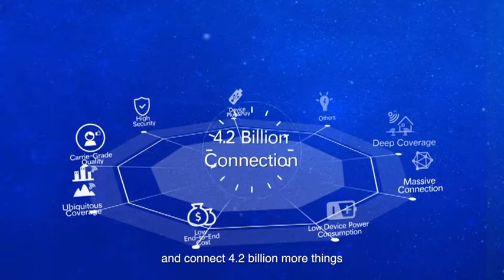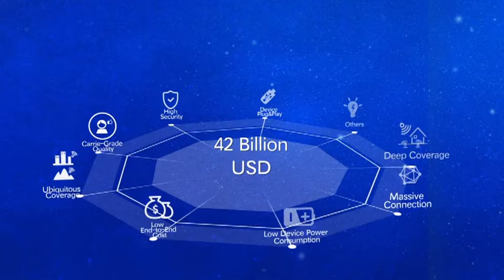Narrowband Internet of Things NB IoT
Adopts ubiquitous NB-IoT network to create smart commercial opportunities such as meter reading, parking, logistics tracking, and solutions for smart cities.